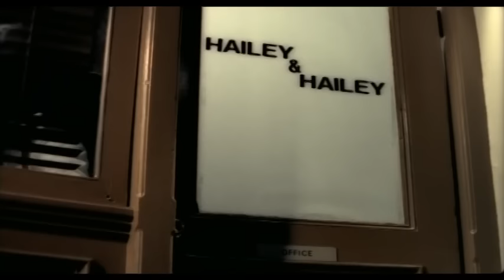K-Ci & JoJo - You Bring Me Up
Music video by K-Ci & JoJo performing You Bring Me Up. (C) 1997 Geffen Records